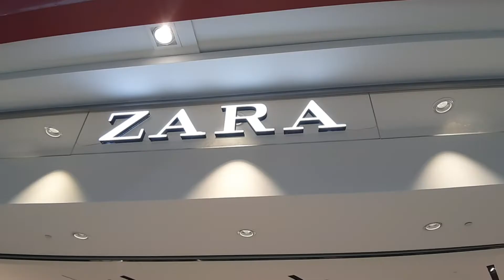ZARA BLACK FRIDAY SALES | NEW ZARA COLLECTION BLACK FRIDAY | Sparklybhing